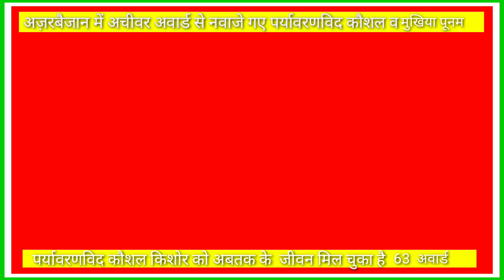पर्यावरणविद कौशल किशोर को अबतक के जीवन मिल चुका है 63 अवार्ड